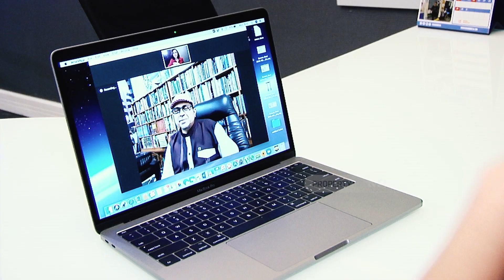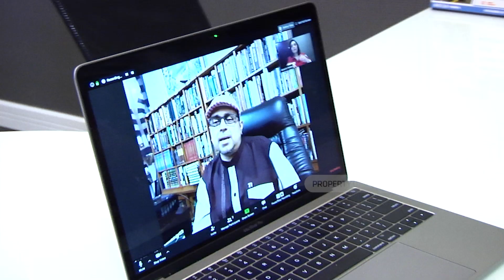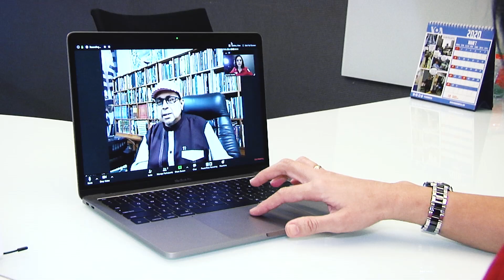Ngobrol Bareng Haikal Hasan | ZOOM-IN #1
VDVC talk - Haikal Hasan atau biasa dipanggil Babe Haikal akan memberikan pandangannya bagaimana umat Islam menentukan sikap di masa pandemi penyebaran virus corona yang begitu cepat. Terlebih lagi banyak sekali kebijakan pemerintah mengenai pencegahan Covid-19 akan berbenturan dengan tradisi yang biasa umat Islam lakukan di tahun-tahun sebelumnya.

Untuk menuntaskan rasa penasaran, Dwi Anggia akan mengajak warganet untuk sama-sama menyimak pandangan Babe Haikal, melalui obrolan ringan di program Zoom-In di channel VDVC talk.